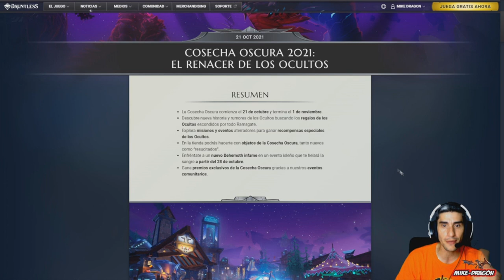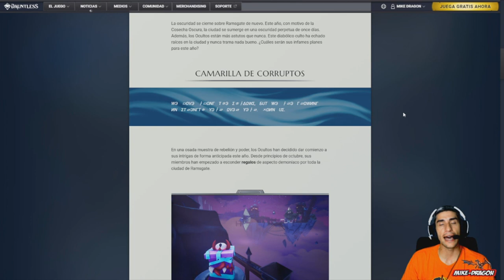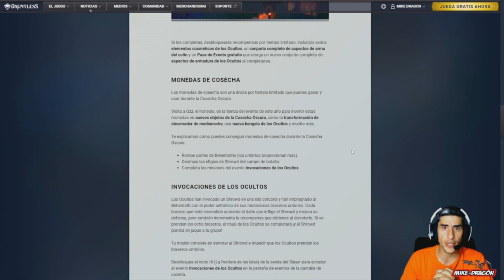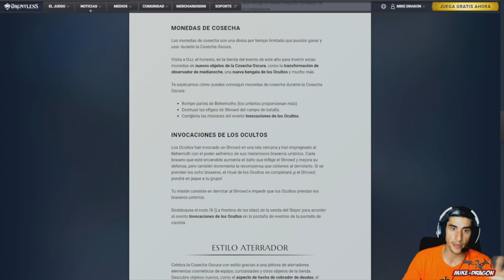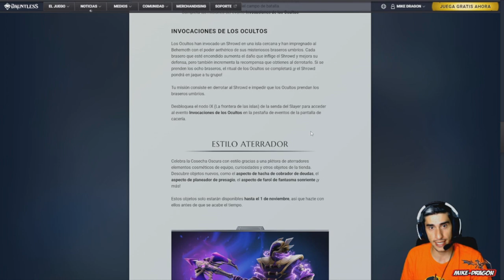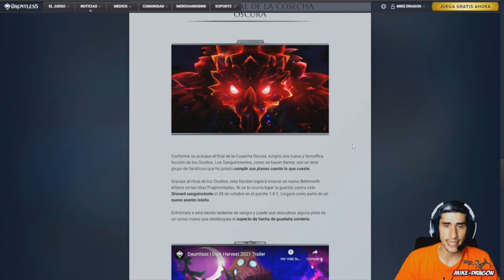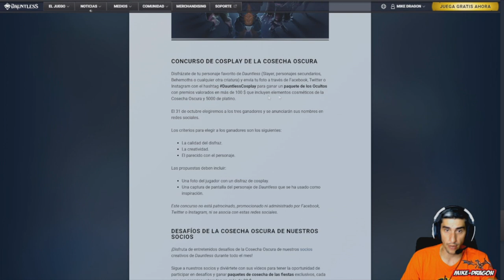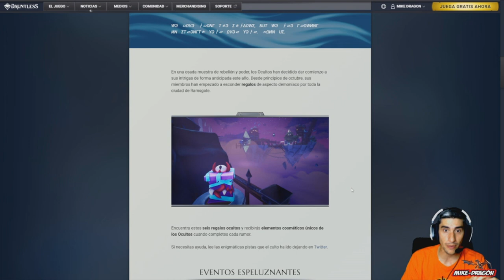Notas *** COSECHA OSCURA *** //// Dauntless Gameplay Español